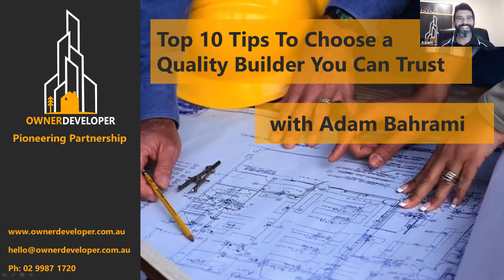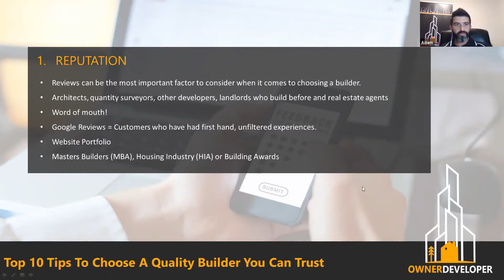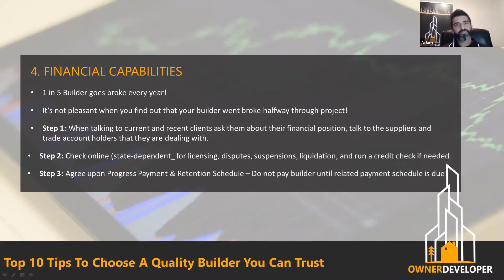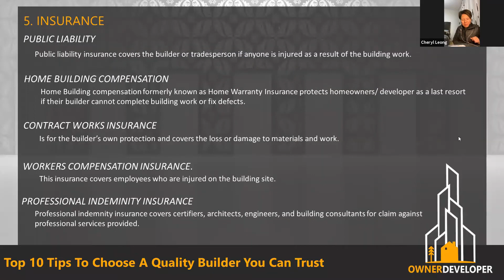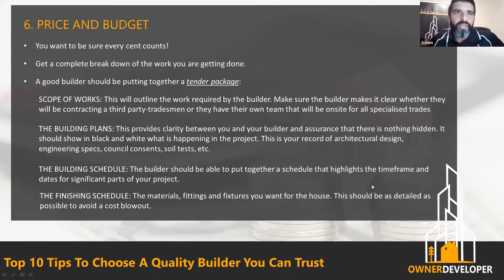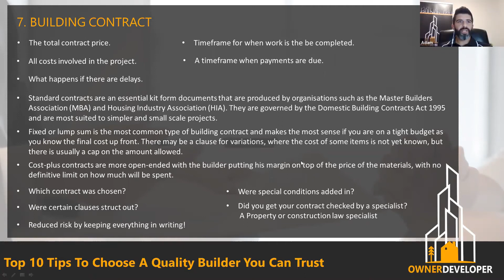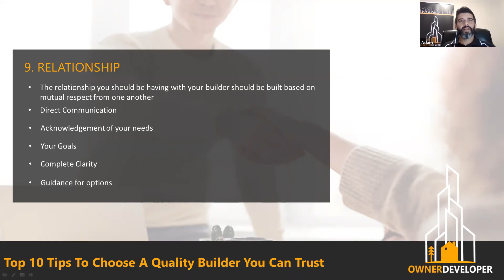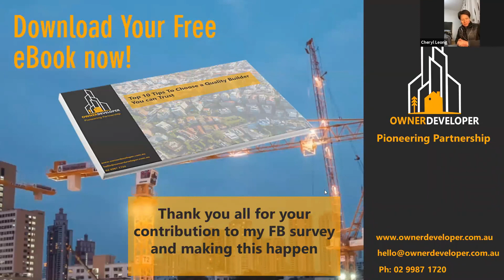Top 10 Tips to Choose a Quality Builder you can trust | The Business of Property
The Business of Property Live Series

Top 10 Tips to Choose a Quality Builder you can trust

Adam Bahrami is the CEO of Owner Developer. Adam's mission is to make sure that Property Owners have the opportunity to realise their property’s development potential, without being disadvantaged by lack of time, money, or expertise. He places a high value on the relationships that he builds and gains enormous satisfaction seeing the difference that he can bring to the client's life from working with them.

Their company, Owner Developer, focuses on assisting clients to improve their performance in reduction of cost, claim life-cycle reduction, quality projects, and customer satisfaction.

00:00:05 Introduction
00:01:07 About Adam, Owner Developer and Bahrami Group
00:04:28 Overview of the topic
00:05:51 Who really are Builders and what is an ideal Builder?
00:08:50 The e-book they developed
00:09:15 Reputation and how you can check
00:13:30 Qualification and License check
00:18:30 Experiene and Technical capabilities
00:20:23 Financial capabilities and the steps on how you can check
00:27:56 Valid insurances and the 5 main types
00:34:04 Price and budget
00:35:32  Main four kind of Tender Package elements
00:45:45 Building Contract
00:52:41 Communication and Builders Jargon
00:55:43 Variations and having to look at the development on site
01:02:39 Relationship built on mutual respect from one another
01:05:02 Who is the Team
01:08:21 Q&A: On reasonable fee to pay to look at a detailed architectural design
01:16:45 Q&A: On advice that he can add
01:19:12 How to get in touch with Adam
01:20:03 Follow up question on reporting a builder
01:22:39 Close